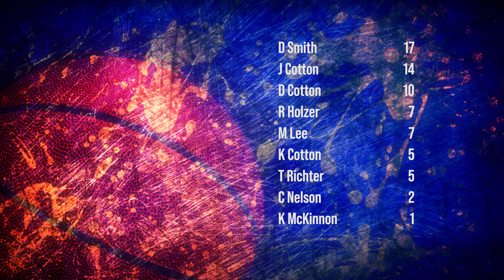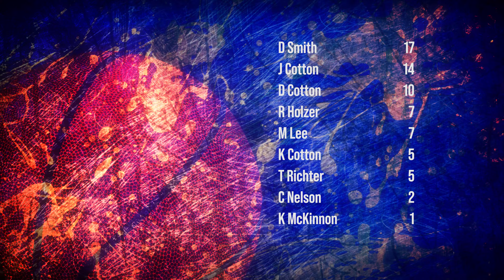4K 2020-21 GBB Hi lites vs Lisbon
CC wins 68-20